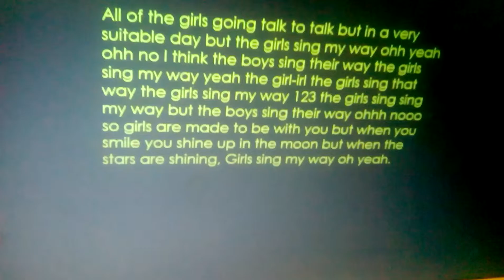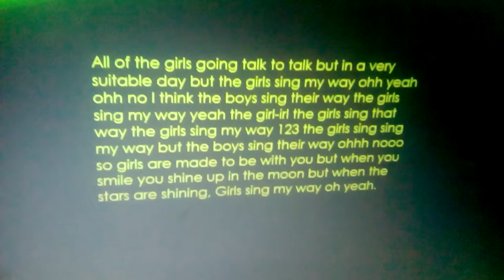Girls sing my way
By Jean Allen